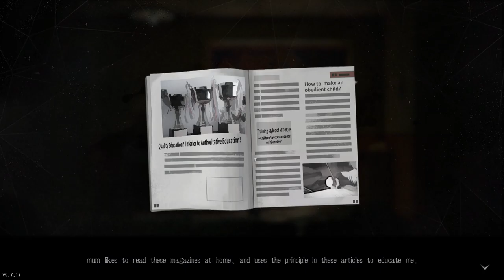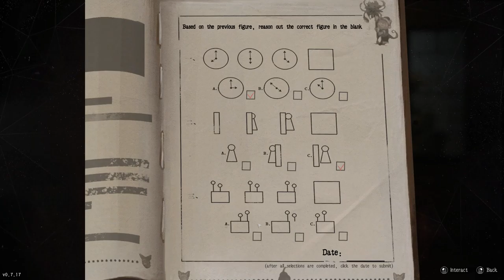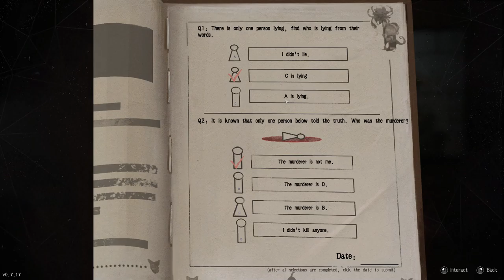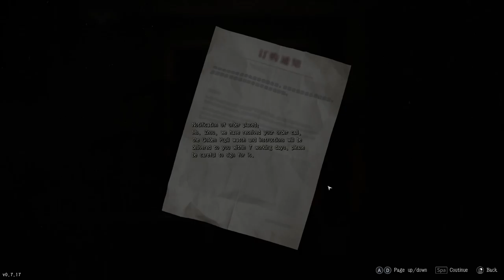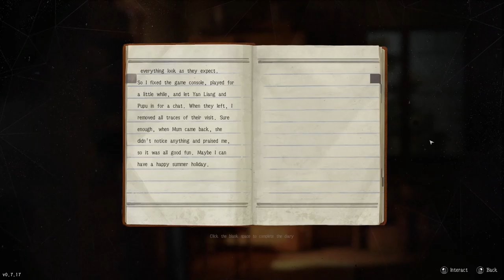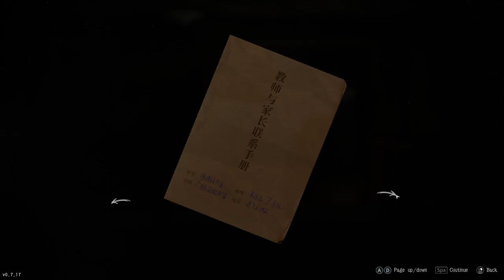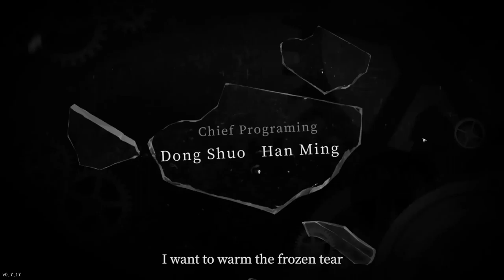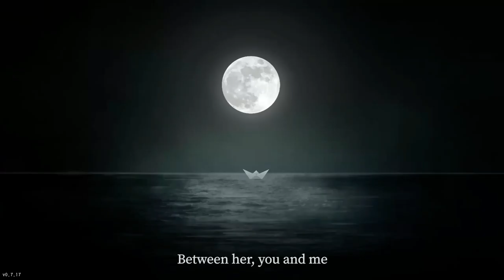Cat's Cradle Game Demo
New interesting puzzle-horror game that is very relatable to those who have overbearing mothers! Like me!

Apologies about the background noises, I didn't realize the mic was on until like, an hour later.